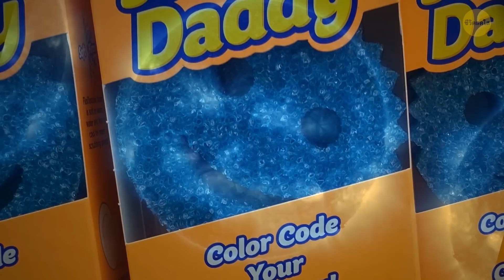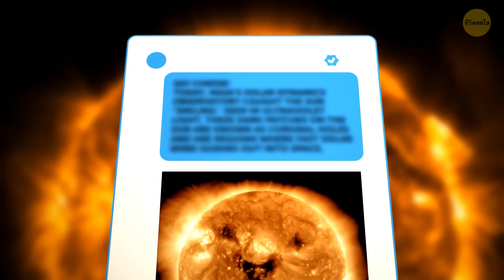รูปนี้ดูตลก แต่มีเรื่องอันตรายอยู่เบื้องหลัง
Preview photo credit: NASA/SDO. Animation is created by Bright Side. Credit: Pumpkin Sun: By NASA/GSFC Spacecraft: By NASA, Sun: By NASA/GSFC/SDO, Observing the Sun: By NASA/GSFC/SDO, X8.2: By NASA/GSFC/SDO, Looping Rain: By NASA/GSFC/SDO, Tenth Launch: By NASA/GSFC, Anemone: By NASA/GSFC/SDO, telescope: By United States Naval Observatory, Year 5: By NASA/GSFC/SDO, spacecraft model: By NASA, CC BY 2.0 Solar Archipelago: By NASA/GSFC CME Erupts: By NASA/GSFC By NASA Goddard Space Flight Center: Sun with Love Sun with Love 2 Marshmallow Man: By Syrio, CC BY-SA 4.0 Animation is created by Bright Side. อนิเมชั่นจัดทำโดยชีวิตสดใส เพลงของ Epidemic Sound กดติดตามช่องชีวิตสดใส โซเชียลมีเดียของเรา: Facebook Instagram ของในสต๊อก (รูปภาพ, วิดีโอ และอื่นๆ) สำหรับวิดีโอและบทความเพิ่มเติมดูได้ที่